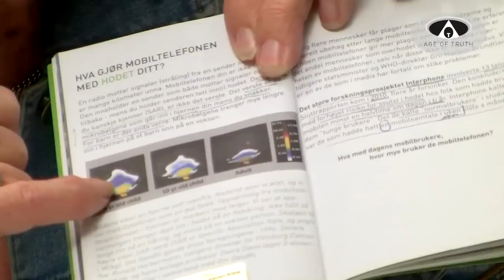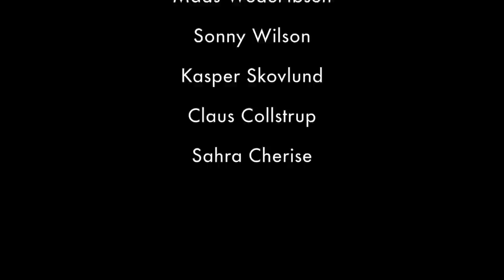Dr. RAUNI KILDE ~ "Global Illumination & Spiritual Awareness" [Age Of Truth*TV] [HD]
NEW eye-opening, dynamic, controversial, informative and mind-blowing AGE OF TRUTH TV interview-documentary production featuring former Finnish Chief Medical Officer, Doctor, Best-seller author and Truth Reseacher - Dr. RAUNI-LEENA LUUKANEN-KILDE.

"GLOBAL ILLUMINATION & SPIRITUAL AWARENESS" is the latest 1 hour and 20 minute Age Of Truth TV interview documentary with Dr. Rauni Kilde, which covers a lot of different topics concerning global topics, medicine, conspiracies and spirituality.

This second Age Of Truth TV interview with Dr. Kilde goes into many areas which the first documentary "The Grande Dame Of Consciousness" from 2012 did not have time left to cover.

- Spirituality
- Paranormal Activity
- Telepathy
- Out Of Body Experiences
- Mind Control
- Medicine, Vaccines, Big Pharma companies for depopulation
  control
- New World Order
- Illuminati
- The Bilderberg Group
- NASA
- Trilateral Commisson
- UFO´s / Aliens
- Financial Crisis
- Chemtrails
- Radiation, Dangers of mobile phone, WIFI
- Surveillance & Big Brother community
- Sexuality - homosexuality, transsexuality, peadophilia, feminism
  and women/men relations
- Council Of Foreign Relations
- Religions & The New Pope and the Vatican

.and much more in this new 80 minute long documentary film featruing Dr. Rauni Kilde, interviewed by Age Of Truth TV Presenter LUCAS ALEXANDER.